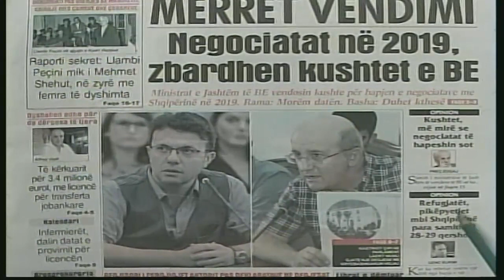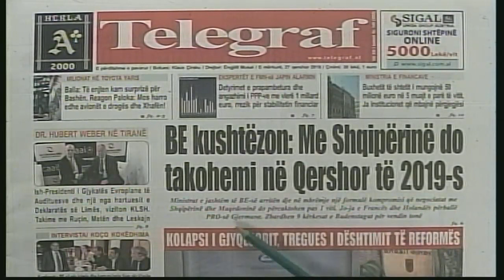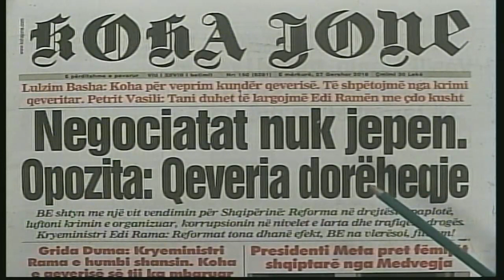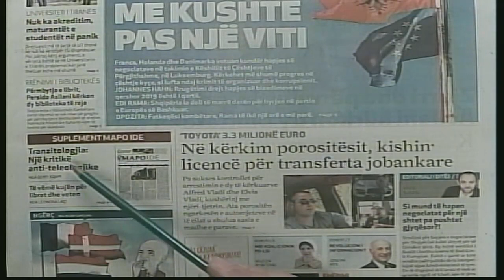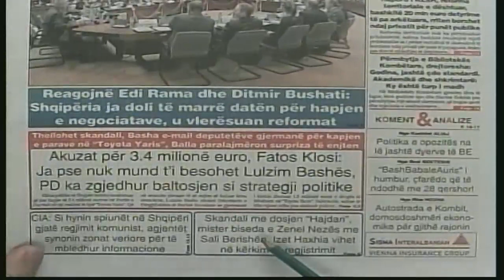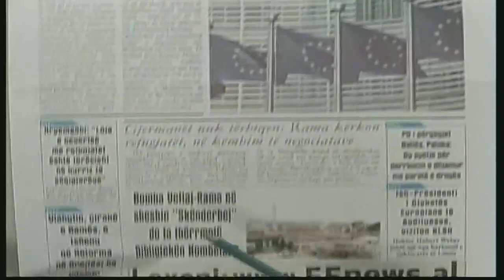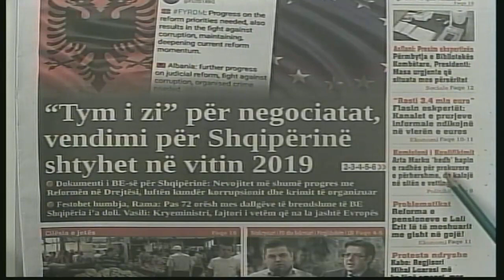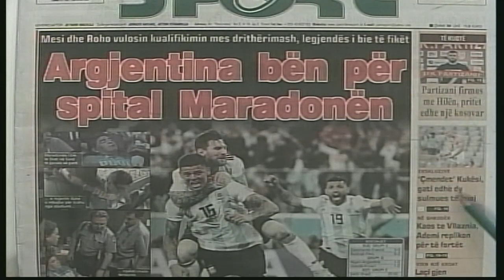27 qershor, 2018 "Shtypi i dites" në News24 - "Koha për t'u zgjuar" nga Bashkim Hoxha